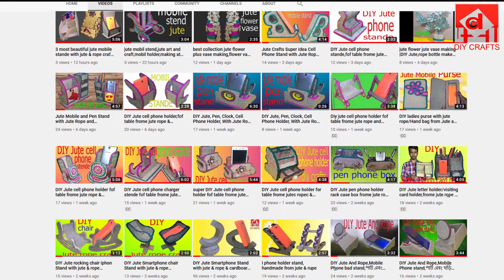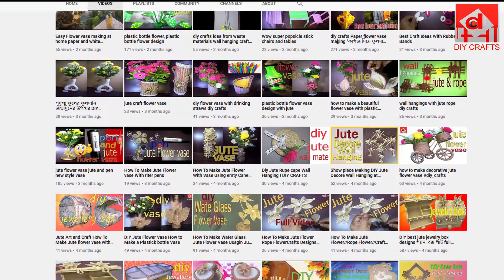are easy to make How To Make Jute Flowers Jute Craft Decoration Design